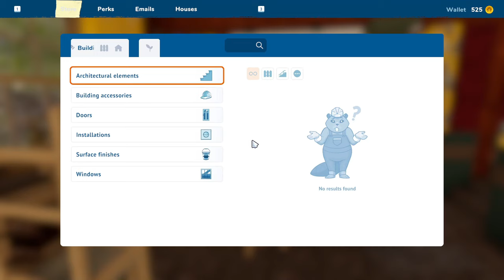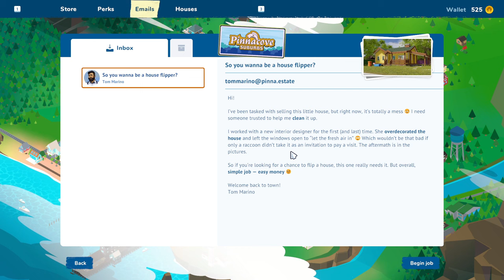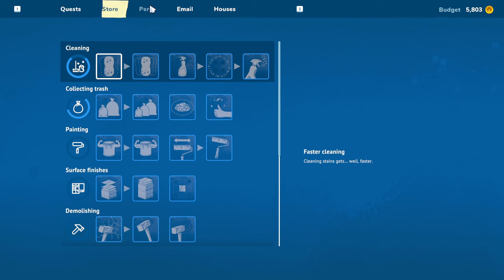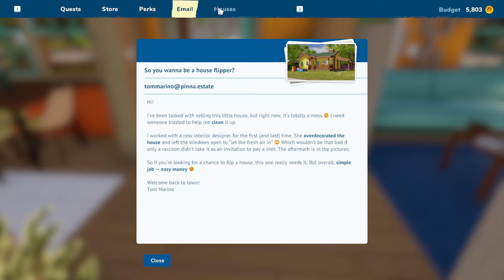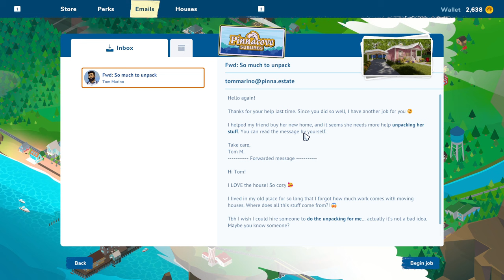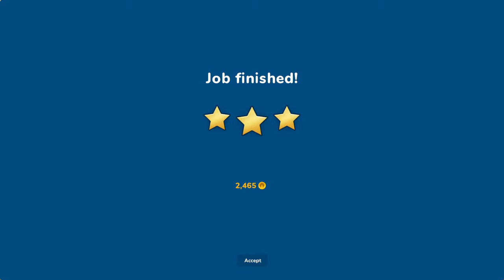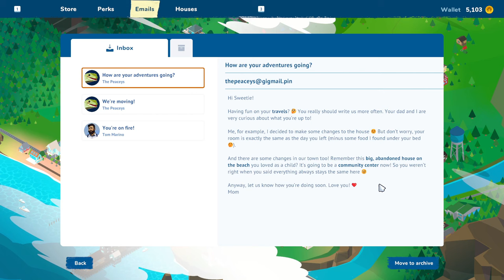House Flipper 2 Let's Play: Part 1 - The First Job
It doesn't matter if you're a makeover veteran or if you're only starting out - you'll feel at home in no time! House Flipper 2 introduces new mechanics and revamps the ones from the original game. The good old hammer, the trusty paint roller, and the sturdy mop, all await your return! The new visuals make our fixer-uppers look crisp as never before!

Why renovate a house when you can just build one? Unleash your creativity in the Sandbox Mode! Use it to recreate real-life buildings or design projects that exist in your imagination. Remember: building from scratch is no easy task! But let's face it, it's definitely worth putting in extra effort to design the house of your dreams.

Between the mountain tops and the endless sea, there lies the town of Pinnacove. A place where time slows down, and the friendly residents are ready to entrust you with their homes. Can you discover some of the stories within these walls? Your old pal Tom, who seems to know everybody in the neighborhood, will gladly share some local knowledge with you.

In House Flipper 2, you are the foreman! You get to decide what 'relaxing gameplay' means! Do you enjoy building? Choose the Sandbox Mode which allows you to construct houses from scratch. Or maybe you prefer cleaning and decorating? In the Story Mode, you will delve into long and engaging renovation projects, as well as deal with some quick jobs. Sit back and relax, here comes the new age of House Flipper!

I've been gaming since the age of 3 and ended up making it my career, that is how I came up with the name Born 2 Game. I am a gamer that loves playing all types of games from shooting and racing games to strategy and simulation.

On this channel you will see me play and talk about any type of game out there as well as share tips for them, it just depends on what I fancy playing at the time. All comments and opinions are appreciated, I will also consider suggestions for any games you would like to see on the channel.